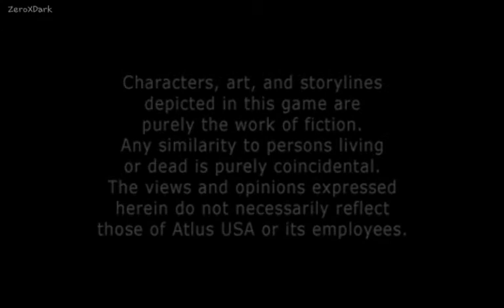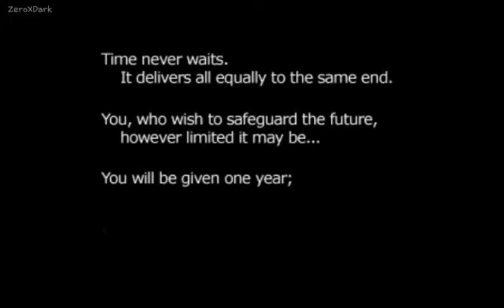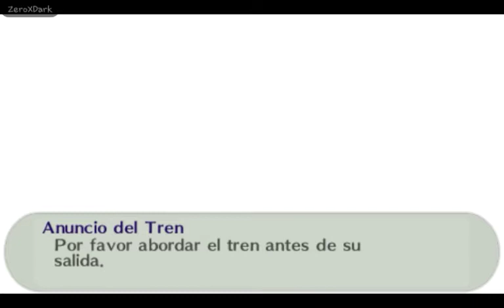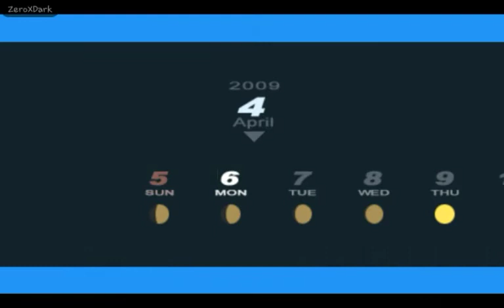Persona 3 Portable | El Contrato | Capitulo #1